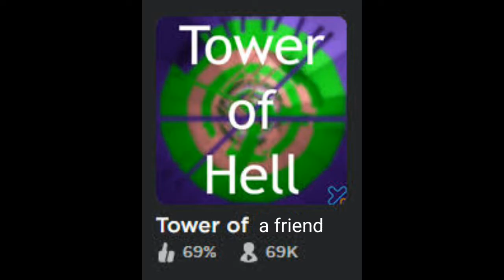IF MIRACULOUS OWNED ROBLOX!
TAGZZZ